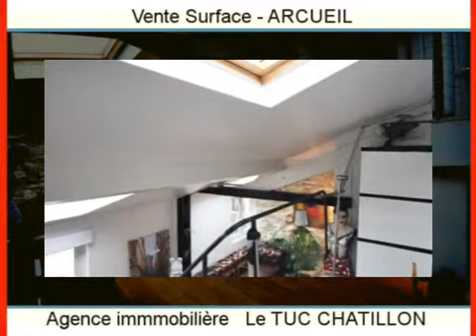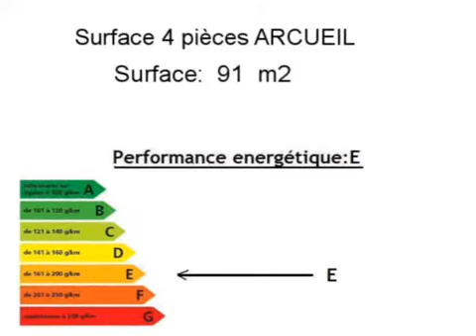Achat Vente Surface ARCUEIL 94110 - 91 m2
Cliquez sur ce lien pour en savoir plus (prix, contacts)

A vendre à ARCUEIL une surface de 91 m2.

Annonce immobilière : Achat Vente Surface ARCUEIL 94110 Val de Marne